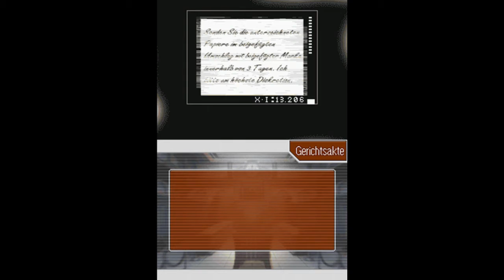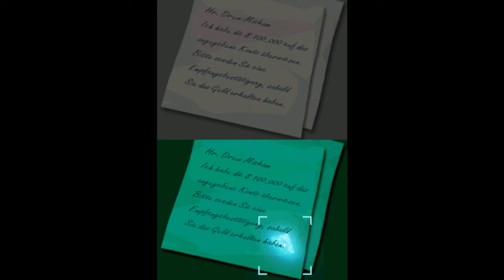Nagi & Saku Play Ace Attorney: Apollo Justice [German] #50 Vera's Geheimniss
Diesmal gibt es einen gewaltigen Plottwist!
[Dies ist die vorerst letzte Apollo Justice Folge. Weiter geht es Ende Oktober.]